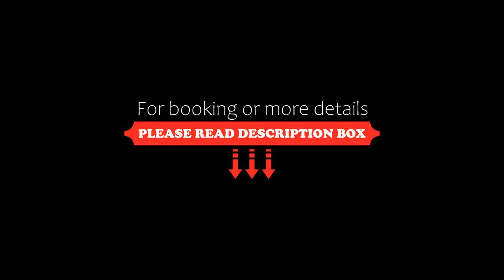Leonardo Hotel Frankfurt City South, Frankfurt/Main, Germany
About Property:
This hotel lies between Frankfurt Airport and the city centre. It offers a spa with gym, restaurant, English-style bar, and beer garden 10 minutes away.
All rooms at the Leonardo Hotel Frankfurt City South are soundproofed with air conditioning, a coffee machine, and free WiFi.
A daily breakfast buffet is available at the Leonardo Hotel Frankfurt City South. The Brentano restaurant offers seasonal specialities. Cocktails are served in the St. George bar.
There is a direc...
Property Type: Hotel
Address: Isenburger Schneise 40, Sachsenhausen, 60528 Frankfurt/Main, Germany
Searching For
1. Leonardo Hotel Frankfurt City South - Frankfurt/Main - Germany
2. Leonardo Hotel Frankfurt City South - Frankfurt/Main - Germany Address
3. Leonardo Hotel Frankfurt City South - Frankfurt/Main - Germany Rooms
4. Leonardo Hotel Frankfurt City South - Frankfurt/Main - Germany Amenities
5. Leonardo Hotel Frankfurt City South - Frankfurt/Main - Germany Offers and Deals
Audio Credit:
Track Title: Subway Dreams
Artist: Dan Henig